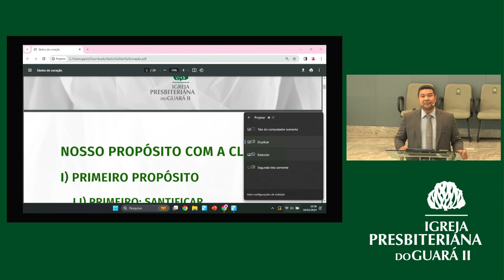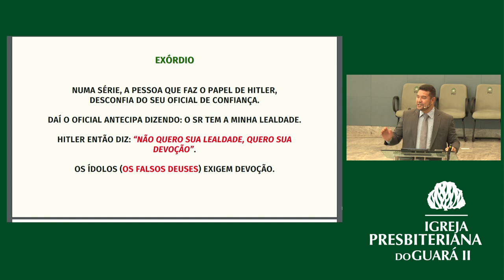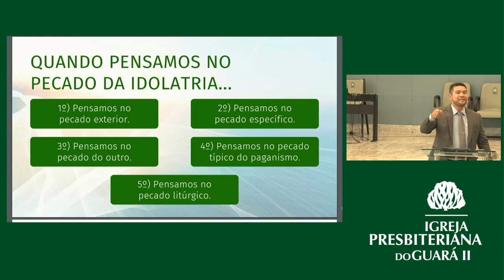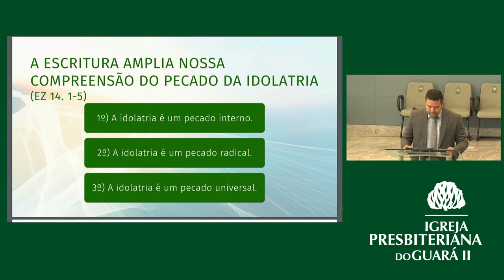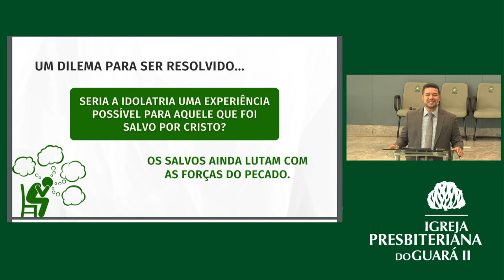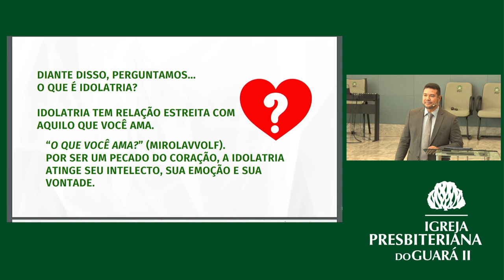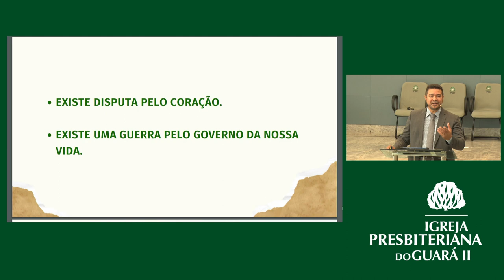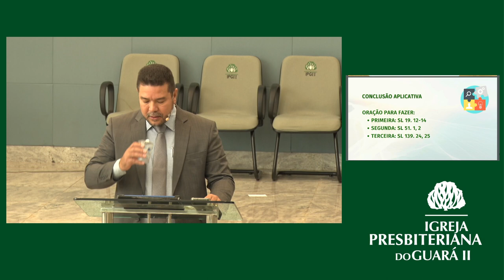Introdução: O Que É Idolatria? | EBD Ídolos do Coração - Aula 01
• Professor: Rev. Fábio Henrique de Jesus Caetano

• Mensagem transmitida às 10h30 do dia 18 de fevereiro de 2024 na Igreja Presbiteriana do Guará II – IPGII. ⤵

💎 Acompanhe a Igreja Presbiteriana do Guará II 💎